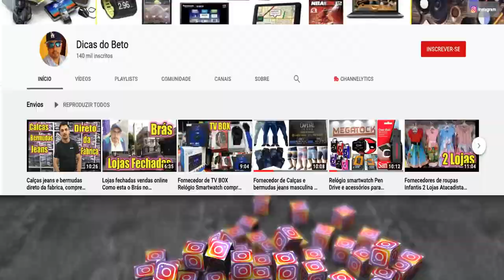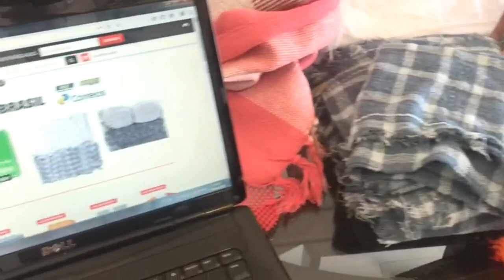Fornecedor de pano de prato pano de chão e flanelas no atacado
Fornecedor de pano de prato pano de chão e flanelas no atacado, mais uma ótima dica do canal Dicas do Beto - enviamos para todo Brasil.

Curso Pizzaiolo